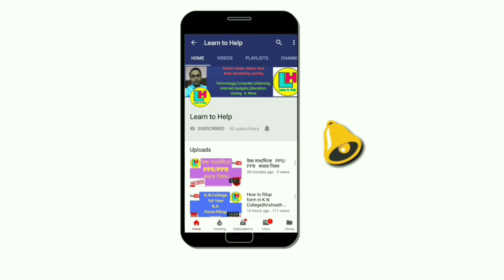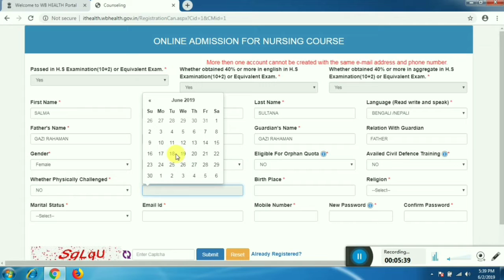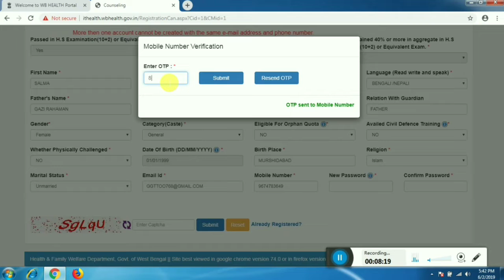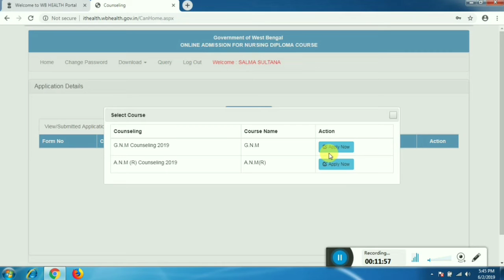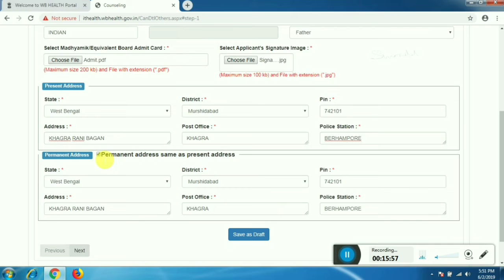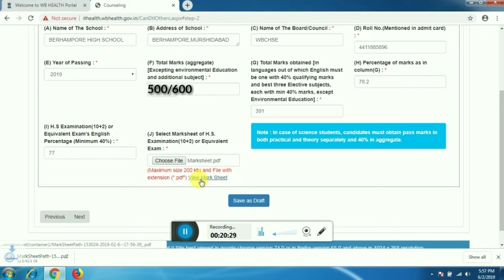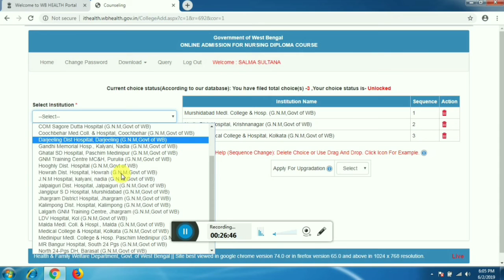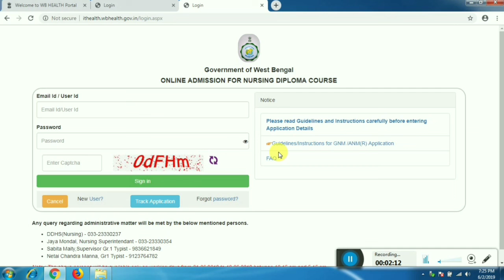GNM ONLINE FORM FILLUP 2019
Online  এ GNM আবেদন করার পুরো পদ্ধতি লাইভ দেখুন।
Full video on how to apply online for GNM (West Bengal) 2019.